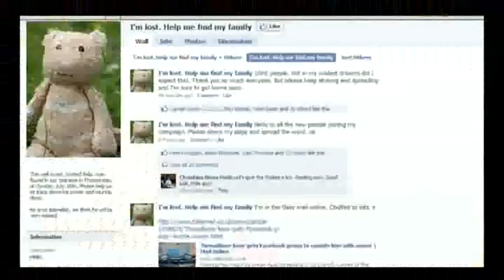Anglia News Sonisphere Knebworth Park & 7-Year-Old Artist Sells Paintings & Cuddly Toy Appeal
School Holiday Events.

Sonisphere Knebworth Park.

Silverstone Superbike World Championship.

Cambridge Cherry Hinton Hall.

Harwich Power Festival.

Norfolk Holt 7-Year-Old Artist Sells £150000 Worth of Paintings.

Thorpeness Cuddly Toy Appeal.